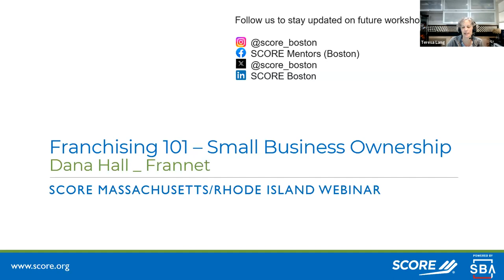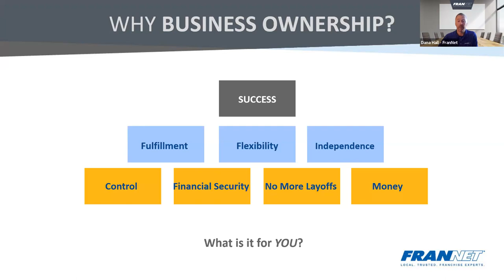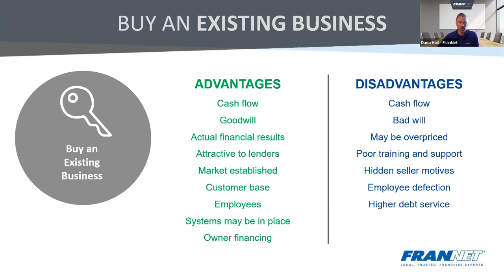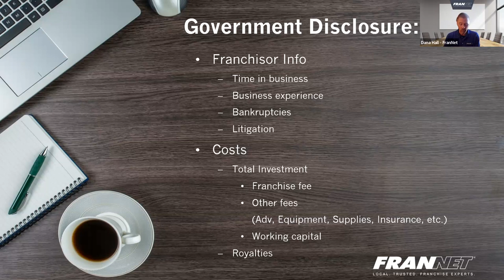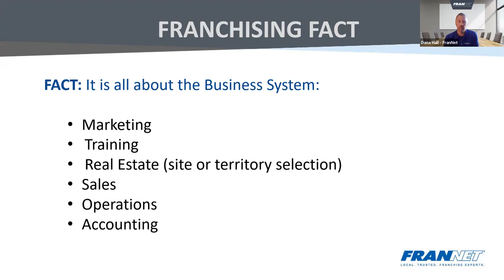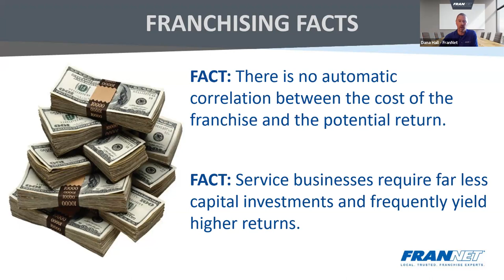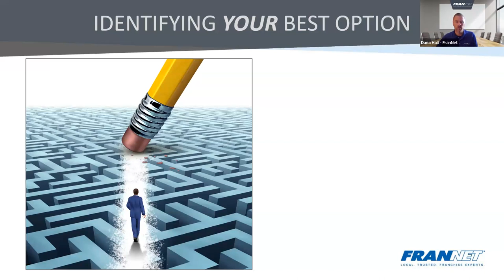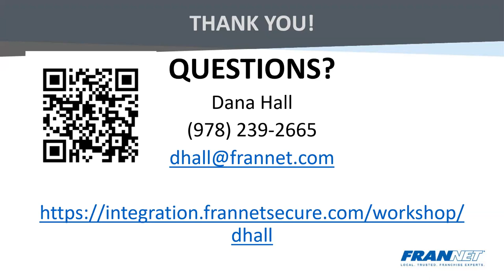Franchising 101 - Small Business Ownership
Are you considering entrepreneurship as a career option but want a proven business model to get to your goals more quickly and safer? Would you like to run a business of your own that will provide greater autonomy and independence, but are not sure how to find, or choose, the right business for you? If you have answered ‘Yes’ to either of these questions, then this workshop is for you! Presented by one of North America’s Top Franchise Consultants

This session will include:
Positives/Negatives of starting your own business or buying an existing business vs. buying a franchise
Common myths and truths about franchising – it’s not just food and retail
Review of different ownership options including options that allow someone to remain in corporate and build a franchise on the side
Review of recession resistant franchise categories
Government regulations for franchises
The importance of knowing your personal goals and objectives before taking the plunge
How to safely research and select the right franchise for you
How to finance your business

Presenter:
Dana Hall is a franchise consultant with FranNet of Boston providing expert advice and guidance for prospective franchise business owners. FranNet’s proprietary Personal Franchise Assessment tool, thorough and personalized one-one consultation, and a 30 plus year history of excellence sets FranNet apart. This combined with Dana’s 30 years of experience in financial analysis, strategic business planning, operations, and local store marketing results in superior outcomes for clients.